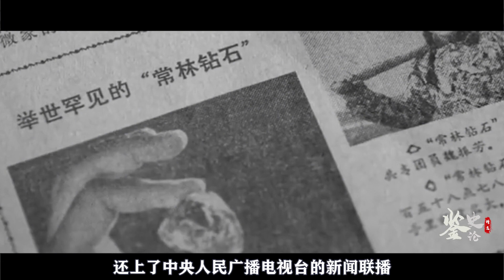1977年，山东一女孩捡到“常林钻石”，上交后有何结局？